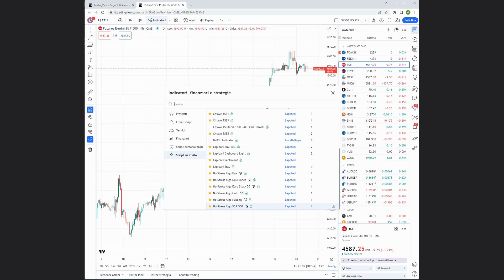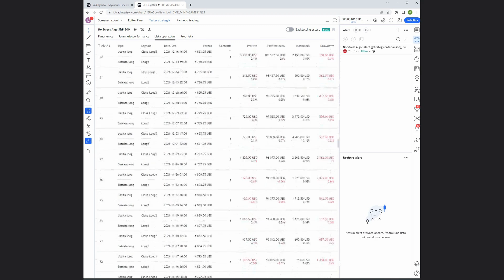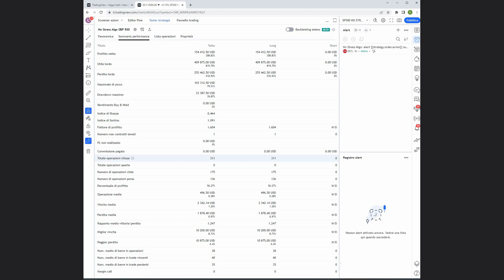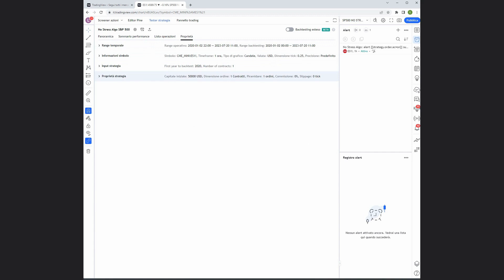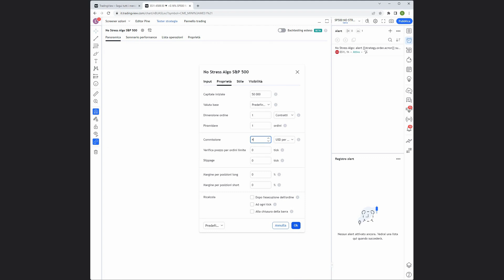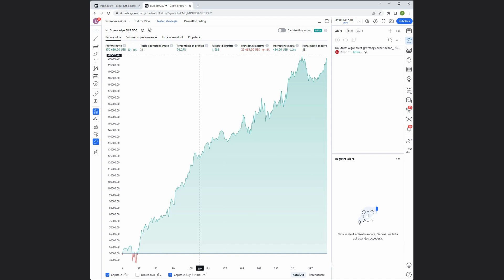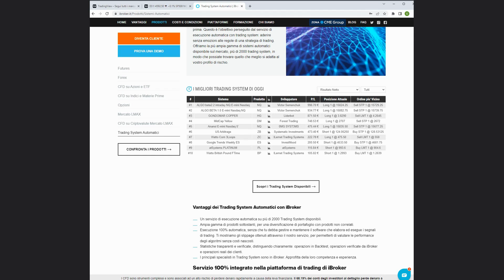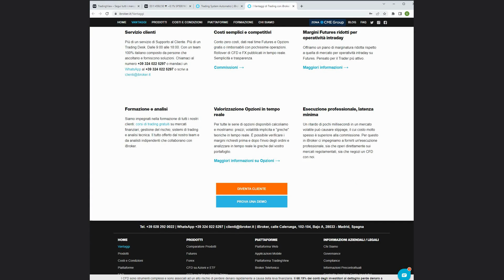Descrizione trading system NO STRESS ALGO.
Il Trading Systeym NOSTRESS ALGO: come funziona, come si installa su Trading View, per chi è adatto.

▶️ Dall'inizio al min. 02:59. Come si installa il T.S su un grafico di TradingView.
▶️ Dal min. 02:59 al min. 05:30.  Come inserire un alert segnali sul grafico.
▶️ Dal min. 05:30 al min. 13:14.  Le informazioni della finestra Tester Strategia.
▶️ Dal min. 13:14 al min. 15:40.  Valutiamo l'incidenza delle commissioni sui risultati.
▶️ Dal min. 15:40 al min. 24:16.  La logica del T.S. NOSTRESS ALGO.
▶️ Dal min. 24:16 al min. 26:58.  Operatività semiautomatica vs automatica.
▶️ Dal min. 26:58. Convenzione con I Broker.
trovate un manuale che descrive le caratteristiche di questi sistemi

Da qui potete scaricare la tabella del costo dei sistemi, e le modalità di acquisto delle loro licenze.

Per chi non fosse ancora registrato suTradingView, questo è il link per aprire un vostro account sulla piattaforma.